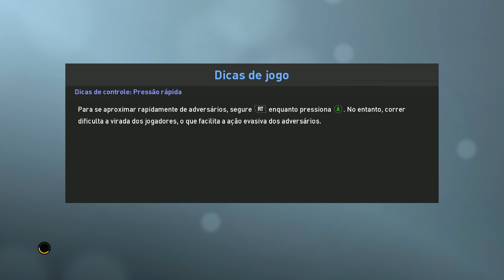BINHO VS NEYMAR A CORRERIA ATRÁS DA CHAMPIONS EMOCIONANTE - PES 2019 - RUMO AO ESTRELATO #98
Vídeo Gameplay faz parte da série de Rumo ao Estrelato no PES 2019 (Pro Evolution Soccer 2019) jogando com face 3D real.

Use o Cupom: BINHO

PATCH BMPES

FACE FEITA PELO KLEYTON BRANDÃO